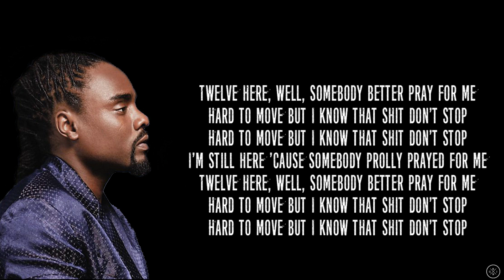Wale - SHIT DON'T STOP (Lyrics)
A beautiful track. One you can put on loop for hours.